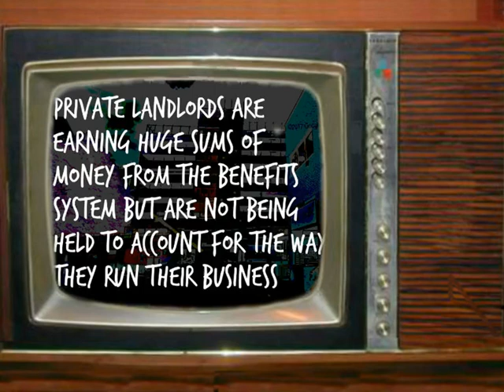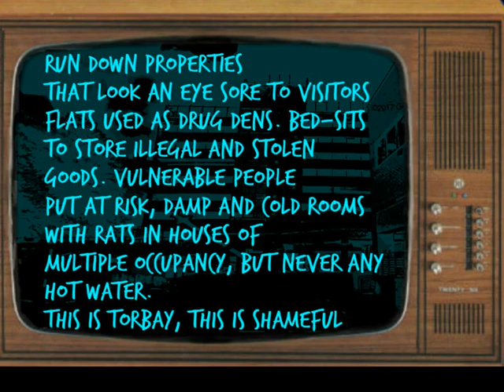Toxic Torquay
This video has received more views than any other. It looks at the toxicity of drugs and social deprivation and the negative impact for everyone with an interest in Torbay